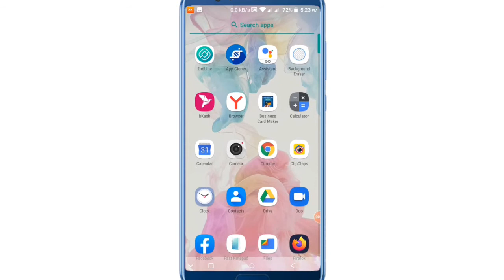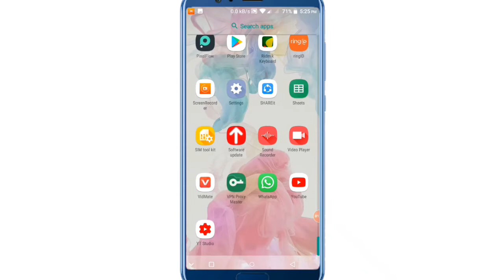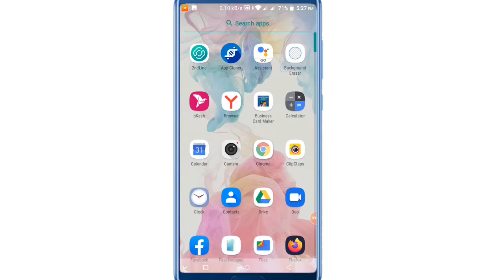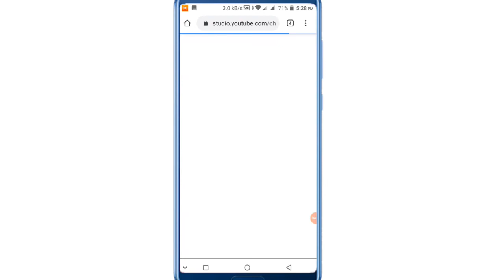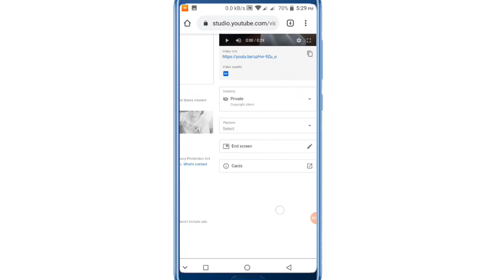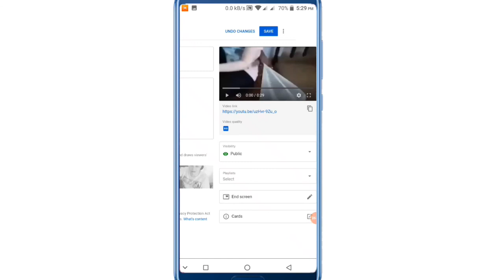How To YouTube Video Upload Problem With YouTube Video Uploading Problem in Chrome Bangla Tutorial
📜আশা করি ভিডিওটি দেখে আপনাদের কিছুটা উপকার হয়ে থাকলে আপনার বন্ধু, বান্ধব ও প্রিয় জন মানুষকে ভিডিওটি শেয়ার   করুন এবং ভিডিওটা কেমন হয়েছে কমেন্টে করে আপনার মতামত জানাবেন ।

Salim Kabir

From Saidpur Nilphamari (Bangladesh)